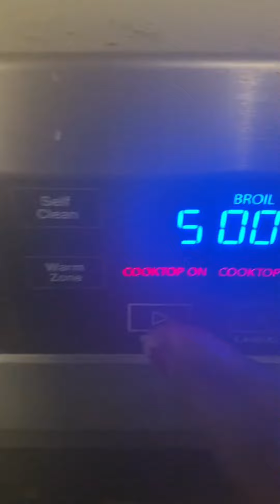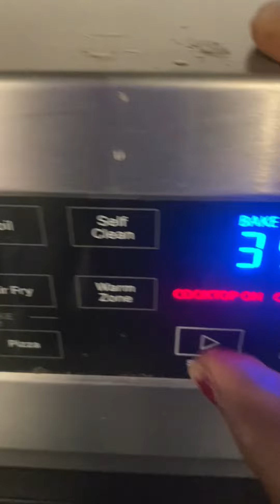Mipanzi y’a kotumba na four avec Maman Cathy kapesa service traiteur